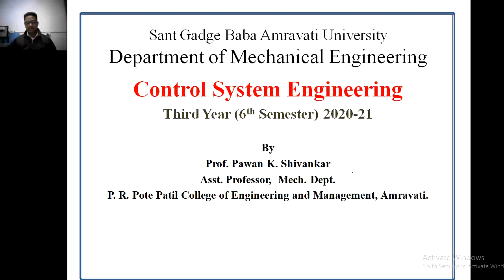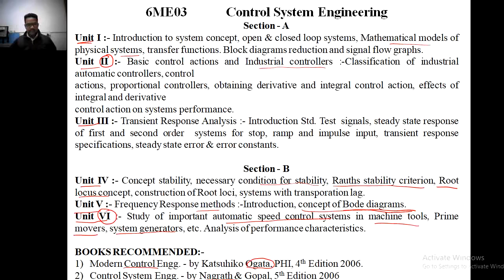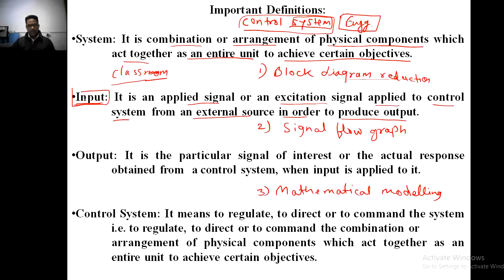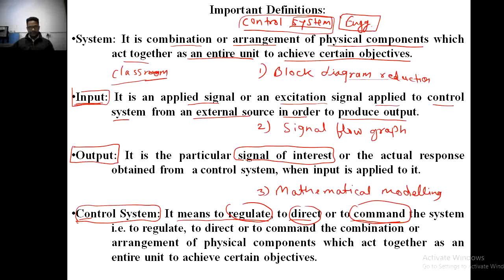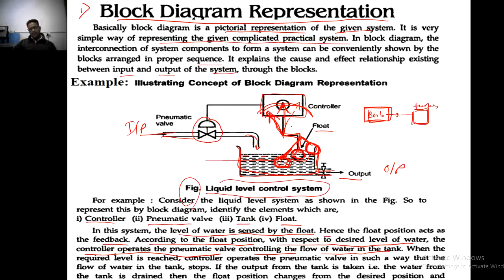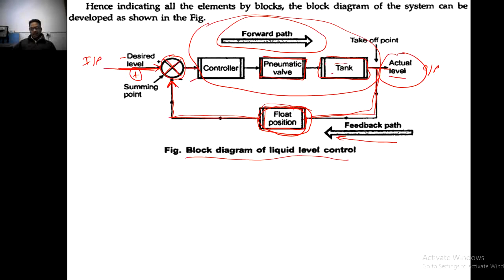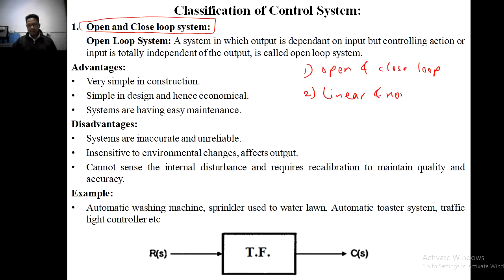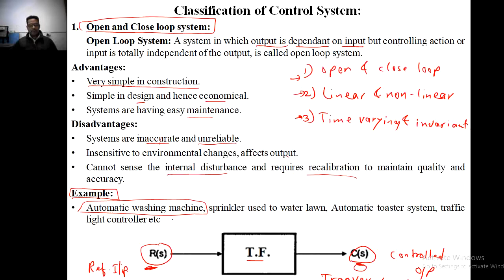CSE Lecture 01: Unit 1 Control System and Classification